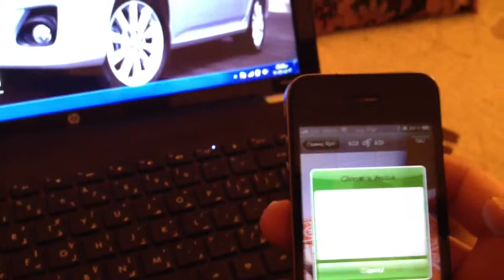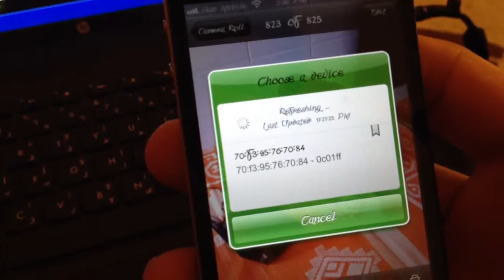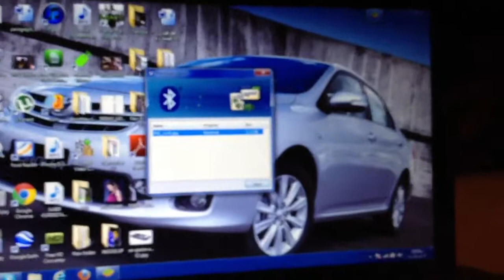ناردني فايل لة ئايفون بؤ ئايفون و كؤمپيوتةرAirblue sharing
ئةم ڤيديؤية تايبةتة بةناردني ڤيديؤ و رسم و نوسين و هةموو جؤرة فايليك لةموبايلي ئايفون بةبةرنامةي Airblue sharing